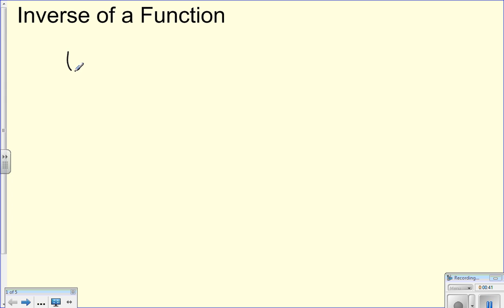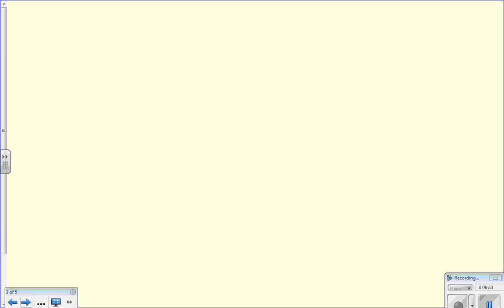Inverse functions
How to find the inverse of a function